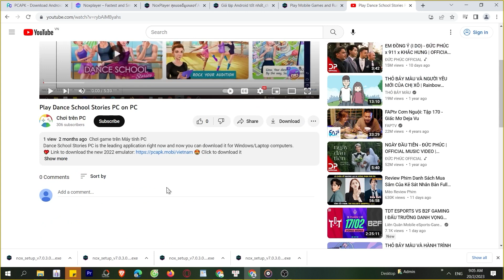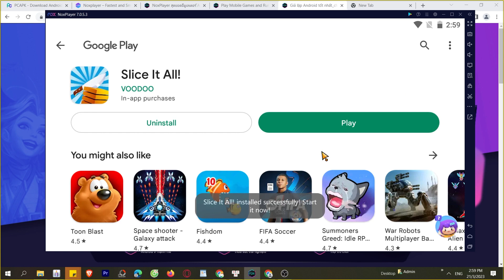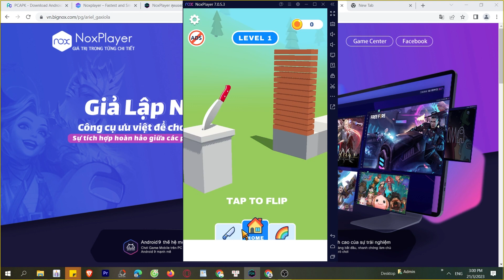Cách tải Slice It All trên Máy tính, Laptop Windows tốt nhất, MOD APK PRO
Link tải nè 😘 Slice It All trên Máy tính Windows/ Laptop mượt nhất. 💘 link tải giả lập mới 2023 Nó là một trò chơi rất thú vị, bạn có thể khám phá nó ngay bây giờ, MOD APK Unlocked tiền, Premium MOD APKS menu, skin, APK MODDER Miễn phí,

0:00 giới thiệu xxx PC
0:18 hướng dẫn
1:09 cách tải phần mềm giả lập
1:15 cài đặt Phần mềm
1:37 bắt đầu sử dụng
2:03 đăng nhập Tài khoản Google
2:08 mở CH Play Store
2:03 tải apps xxx cho Máy tính
2:25 mở xxx cho Windows
3:02 Trải nghiệm ứng dụng xxx trên PC